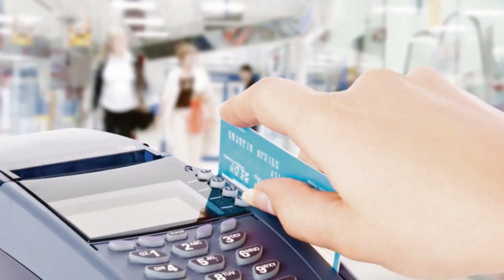Tarjetas de crédito recomiendan pagar la totalidad y no el mínimo